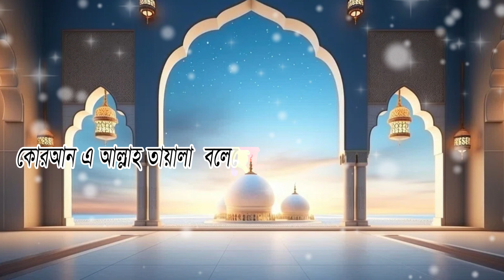মন ভাঙার পরিনতি?। কারো মন ভাংঙা প্রসঙ্গে মুহাম্মাদ (সাঃ) যা বলেছেন !!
OTHER ISSUES:
➡️Gmail: